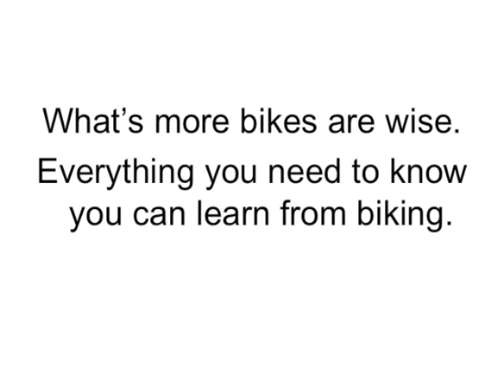Love at First Bike 2011.m4v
Everything you need to know you can learn on a bike.